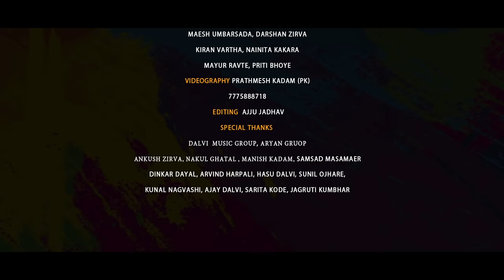सात रंगांची ओढणी/SAT RANGANCHI ODHANI/RK/NITESH/PAYAL/KIRAN/NAINITA/MAYUR/PRITI/ MAHESH/DARSHANA.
सात रंगांची ओढणी../SAT RANGANCHI ODHANI..
RK KING/NITESH/PAYAL/KIRAN/NAINITA/MAYUR/PRITI/ MAHESH/DARSHANA/ROSHAN/YATIN/SANJANA/KAJAL..

 *DALVI MUSIC PRESENT*

*सात रंगांची ओढणी..*
*SAT RANGANCHI ODHANI..*
      *निर्माता/गीतकार*
            वजू दळवी

      *स्टोरी &डायरेक्शन*
          मयूर रावते,
          नितेश बुंधे,
          किरण वरठा,
          महेश उंबरसाडा..

      *गायक/गायिका*
          रोशन रावते,
          काजल रावते,
          संजना रावते,
          यतीन वाढाण..

   .*संगीतसंयोजक* :-
 रोहित खुताडे (RKKING)
    डी. जे. रोशन

      *कॅमेरामन*
      प्रथमेश कदम

    *व्हिडिओ एडिटर*
         अज्जु जाधव

   *मुख्यकलाकार*
नितेश बुंधे,पायल वरठे, किरण वरठा, नैनिता काकरा, मयूर रावते, प्रीती भोये,महेश उंबरसाडा, दर्शना झिरवा..

       *विशेषआभार*
दळवी म्युझिक ग्रुप, आर्यन ग्रुप, अंकुश झिरवा,नकुल घाटाळ, मनीष कदम,समसाद मासमर, दिनकर दयात, अरविंद हरपाली, हसू दळवी,सुनील ओझरे,कुणाल नगवाशी, अजय दळवी,सरिता कोदे, जागृती कुंभारे..